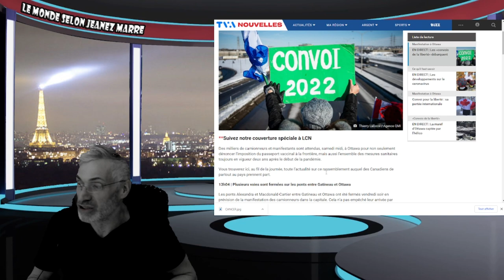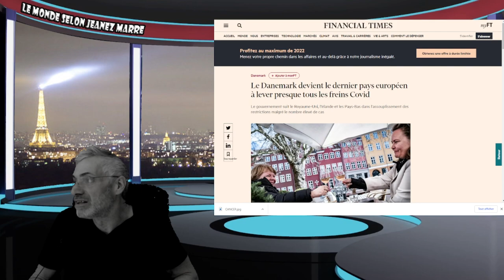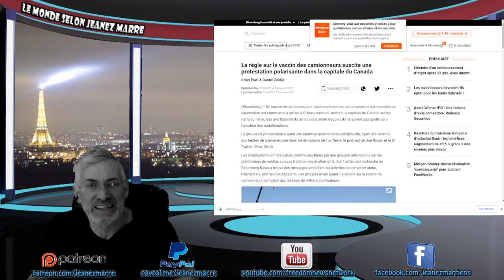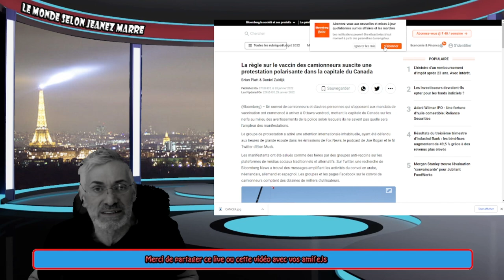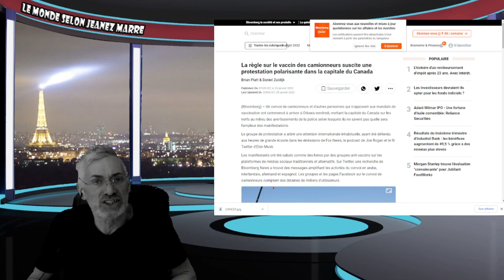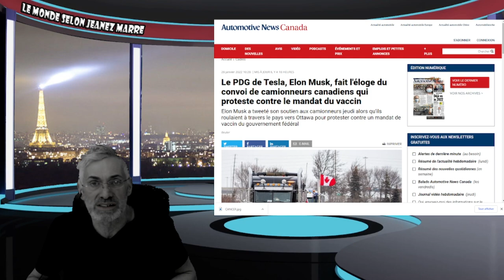MANIFESTATION HISTORIQUE À OTTAWA,CANADA, LE MONDE DE PARTOUT CRIE SON RAZ-LE-BOL!